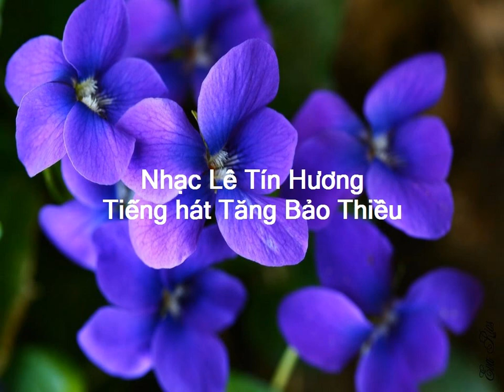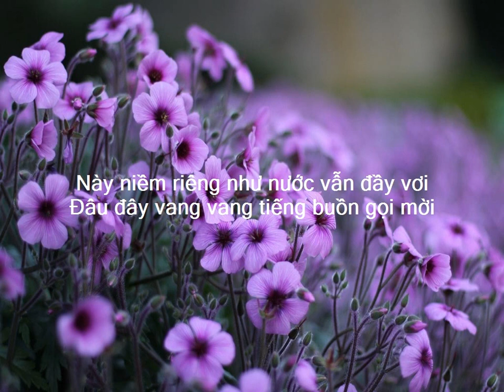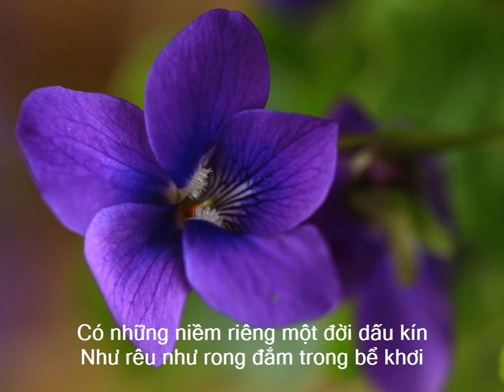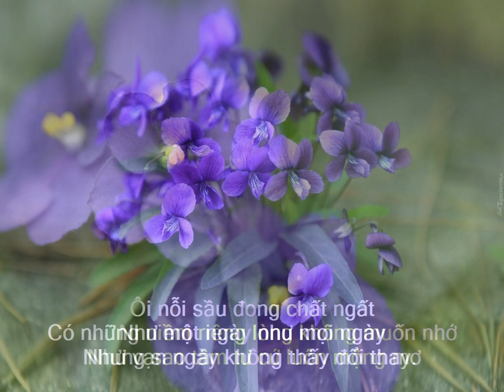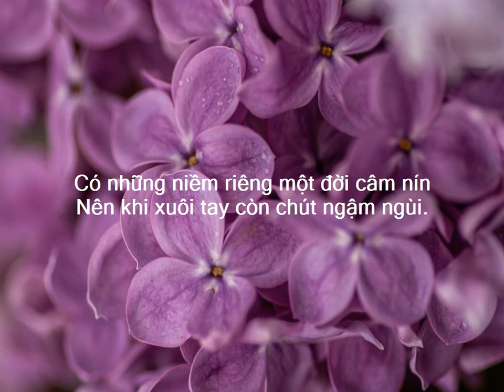Có Những Niềm Riêng - Lê Tín Hương - Tăng Bảo Thiều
Có Những Niềm Riêng
Nhạc - Lê Tín Hương
Tiếng hát - Tăng Bảo Thiều

Có những niềm riêng làm sao nói hết
Như mây như mưa như cát biển khơi
Có những niềm riêng làm sao ai biết
Như trăng trên cao cách xa vời vợi.

Có những niềm riêng lệ vương khóe mắt
Như cây sau mưa long lanh giọt sầu
Có những niềm riêng làm tim thổn thức
Nên đôi môi xinh héo hon nụ cười.

Này niềm riêng như nước vẫn đầy vơi
Đâu đây vang vang tiếng buồn gọi mời
Ôi nỗi sầu đong chất ngất
Như một ngày như mọi ngày
Như vạn ngày không thấy đổi thay.

Có những niềm riêng lòng không muốn nhớ
Nhưng sao tâm tư cứ luôn mộng mơ
Có những niềm riêng gần như hơi thở
Nuôi ta cô đơn nuôi ta đợi chờ.

Có những niềm riêng một đời dấu kín
Như rêu như rong đắm trong bể khơi
Có những niềm riêng một đời câm nín
Nên khi xuôi tay còn chút ngậm ngùi.